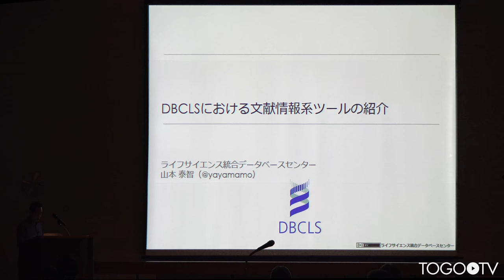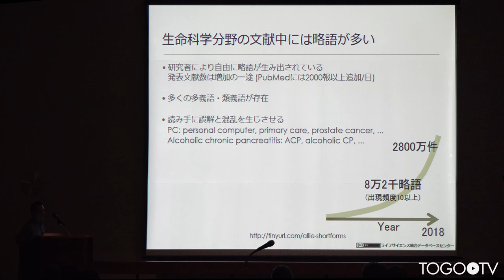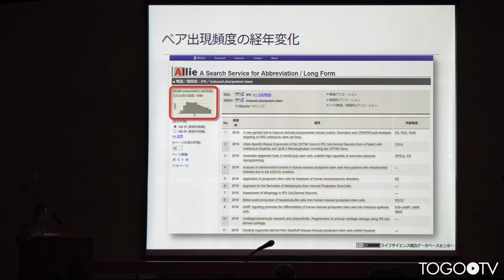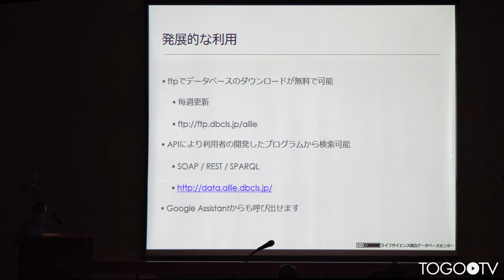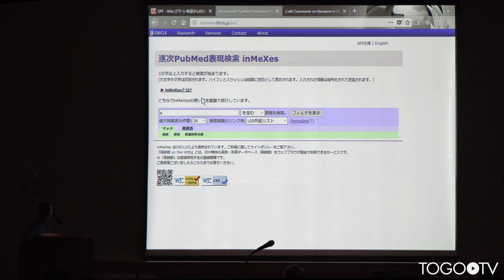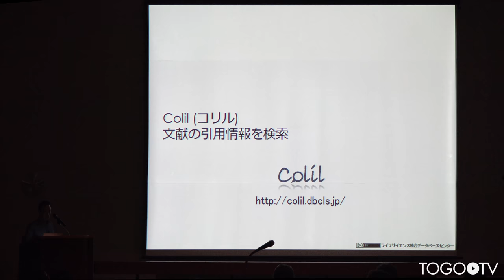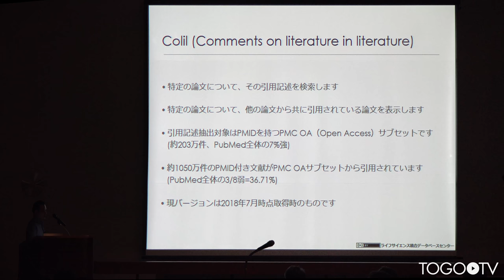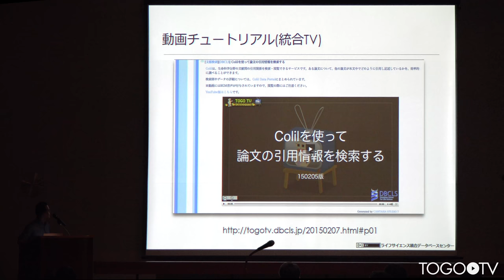文献情報関連サービス活用法＠JBS2018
本日の統合TVは、2018年9月25日に開催された第61回日本生化学会大会(JBS2018)のシンポジウム「JBS-NBDC共催企画 統合データベース講習会：生命科学分野のデータベースとツールを使いこなす」から、ライフサイエンス統合データベースセンター (DBCLS) 山本 泰智 による「文献情報関連サービス活用法」をお送りします。約30分です。
本講演では、主にPubMedの効率的な検索方法を紹介するとともに、DBCLSの提供する文献情報活用サービスであるAllieやinMeXes、Colilの使い方について紹介しています。